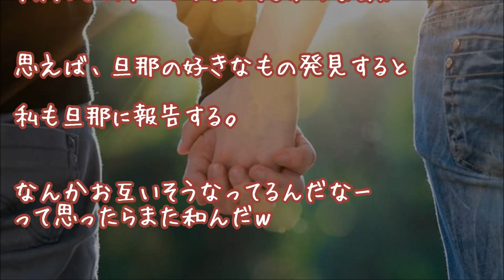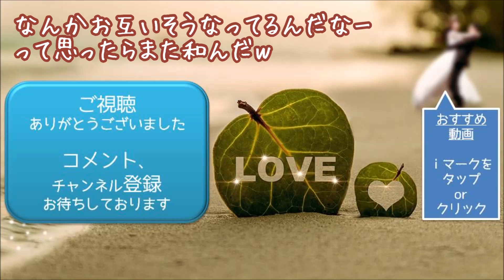【旦那大好き】夫嫌いだったら喧嘩、即離婚でもおかしくない場面【感動する話】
『即離婚でもおかしくない』

２ちゃんねる人気スレッド

※今回の報告内にあった
「あばたもえくぼ（痘痕も靨）」とは…

　愛する者に対しては、
　欠点さえも長所に見えることの例え。

「あばた」とは…
　皮膚の天然痘が治ったあと、
　皮膚に残る小さなくぼみのこと。

故事ことわざ事典サイトより。

～勇者のパルプンテ報告～【感動する話】

★『なんでバレるような所に捨てたんだ』【号泣】

★『しょっぱい』【涙腺崩壊】

★『我慢できず』
なりふり構わず仕事をした結果、

▼タイトル▼
夫嫌いだったら喧嘩、即離婚でもおかしくない場面

★【感動】お腹を空かせたライオンが
怪我した子ぎつねに遭遇。

★感動 猫 保護 ガリガリに痩せ細って

★美人な彼女に一方的に別れを切り出すと、

★【感動する話】「私もずっと好きだった」